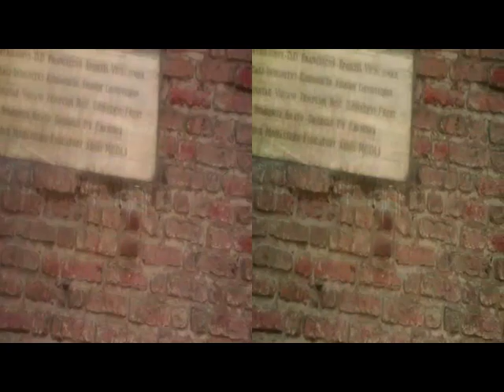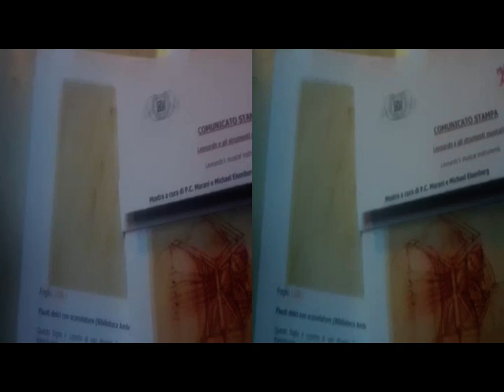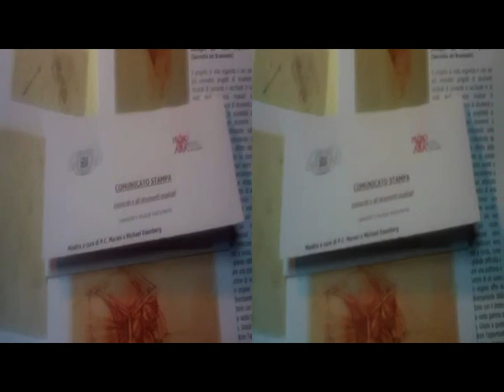yt3d MILANO.. GaribaldiStation to Leonardo'sMusicInstruments-Ambrosiana[by Sergio Conegliano]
Created with Bloggie Sony & MAGIX Video deluxe 17Premium